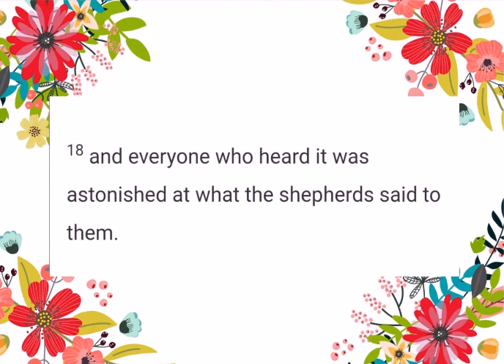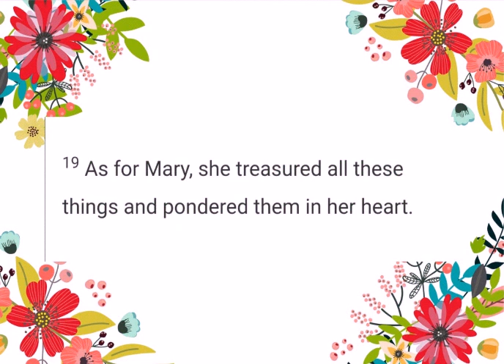Gospel and Reflection of the day